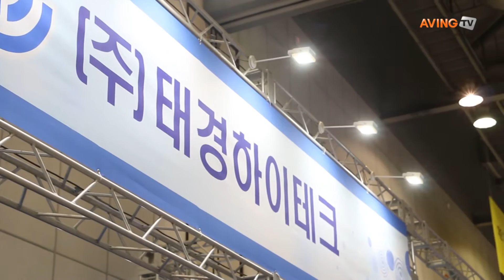[K-PRINT WEEK 영상] 태경하이테크, 단시간에 다량의 제품 생산 가능한 '자동고속타발기 및 합지기' 선봬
(주)태경하이테크(대표 최유해, 8월 31일(수)부터 9월 3일(토)까지 고양 킨텍스(KINTEX) 제 2전시장에서 열리고 있는 ‘K-PRINT WEEK 2016’에 참가해 자동고속타발기 및 합지기를 선보였다.